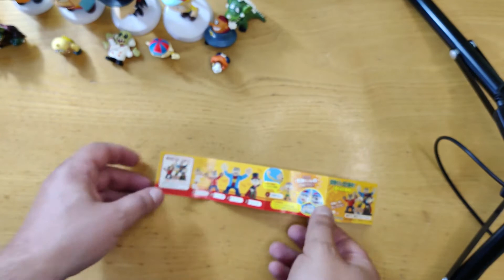Recensione Carletto Il Principe Dei Mostri Gashapon + Set Vari + Figure Kaibutsu-kun 怪物くん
In questa recensione unboxing vedremo un pò di figure , set e gashapon sempre tratte dal cartone animato carletto il principe dei mostri 怪物くん Kaibutsu-kun Kaibutsu kun buona visione
 مجموعة  徴収  コレクション  collection